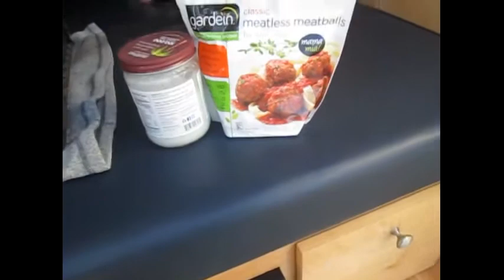Bongo Buggy adventure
Hey there! My name is Karen Wilson, and I am a self-published author, wellness expert and founder of

I help people write amazing stuff, sharpen clarity, and keep wellness in the work plan so that their🌟 mindset & movement create unstoppable momentum.

🎙 Ideas in Motion Podcast

Popular Topics:

Wellness & Nutrition

Read to me, write with me

Self-love affirmations

Follow @karenwilson.online on Instagram!

Karen Wilson is a participant in the Amazon Services LLC Associates Program, an affiliate advertising program designed to provide a means for sites to earn advertising fees by advertising and linking to amazon.com.

From time to time I do fitness, health and digital product reviews demos but only if I’ve used them and love them myself. Thank you for supporting our channel.